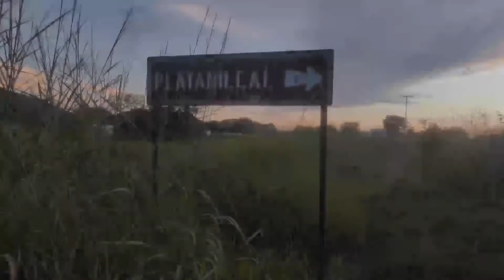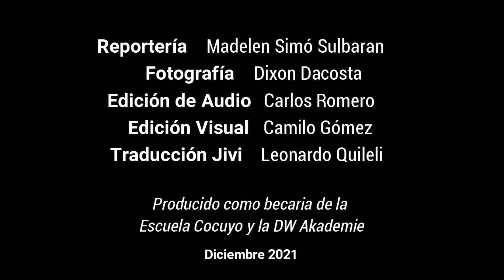Ligia cuenta su historia